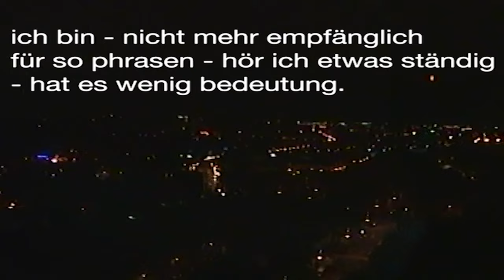LEVIN LIAM 2 NEUE SONGS LEAK 2021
LLL